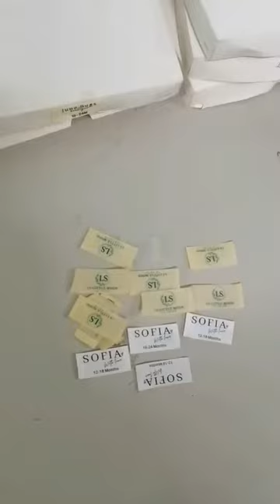IMfield Baby Clothing